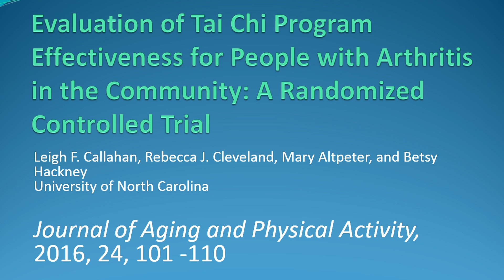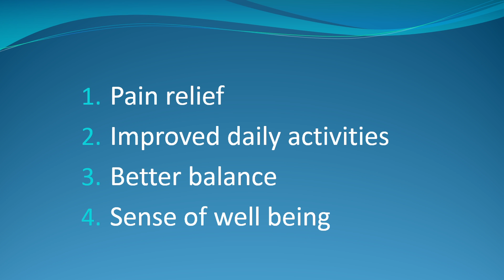Tai Chi for Everyone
INTRODUCTION:
This video starts with Dr Lam demonstrating 6 of the 12 Movement Tai Chi for Arthritis program.
He explains what tai chi is. The myth that it is thought to be complex, difficult to learn, mysterious and beautiful.
Professor Callahan from the University of North Carolina has done a study using the 12 Movement Tai Chi for Arthritis, it shows the tai chi group have learned the program and gained significant health benefits in 8 weeks. The study proves the program to be easy to learn, not complex and quick to give benefits.
Dr Lam then describes his tai chi journey. He has arthritis from 13 years old due to chronic malnutrition, and how tai chi has helped his arthritis as well as transformed his health. That is why he developed a burning desire to share Tai Chi for Health with as many people as possible. He has dedicated himself to making tai chi easier to learn, more enjoyable and delivering health benefits more quickly.
Dr Lam and his colleagues found that no matter what form of tai chi, the key reason why tai chi works so well for health is a set of principles. These principles go back to how tai chi was created. It was created based on the law of nature. Once you understand the principles and incorporate them into the tai chi forms, even a very short one, like 12 Movements, will bring the learner many health benefits and enjoyment. He explains how the principles work at bringing health benefits and enjoyment to the practitioners.
To substantiate their findings, Dr Lam and his colleagues have participated in many research studies and published over 30 articles in peer-review medical journals. Over the last fifteen years there have been over 500 medical studies which have shown tai chi improves almost all aspects of health: relaxation, fall prevention, lowering cholesterol level and high blood pressure, preventing diabetes and cardiovascular disease and more. Almost all those studies use smaller, shorter tai chi sets, and they deliver benefits relatively quickly.
There are many teachers and institutions adapting shorter, health orientated tai chi sets, and teaching them in a learner friendly way.
Dr Lam and colleagues have also made tai chi accessible to everyone with almost any disability.
At the conclusion of his talk, Dr Lam demonstrates the more vigorous classical Chen Style to show that at the age of 72, after 59 years with arthritis, he is still becoming stronger, fitter and more flexible.

ABOUT THE AUTHOR:
Dr Paul Lam, a family physician in Sydney, Australia, is dedicated to sharing tai chi for health improvement. He has composed several Tai Chi for Health programs and trained thousands of instructors. His programs have improved millions of people’s quality of lives. The Centers for Disease Control and Prevention, National Council On Aging, Arthritis Foundation of America, Australia, and UK and many health departments around the world support his programs. Dr Lam has written Overcoming Arthritis, Tai Chi for Diabetes, Tai Chi for Beginners and the 24 Forms, the Tai Chi Way and Teaching Tai Chi Effectively.